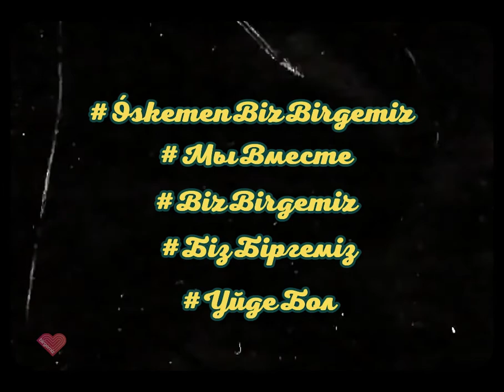Алем Сазы - Достарм (feat. Эльдар Уатдинов)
ВИА "Алем Сазы" КГКП Ертис концерт представляет цикл песен в рамках проекта